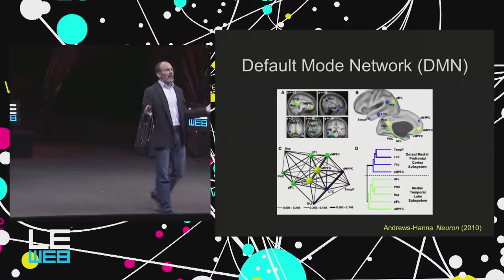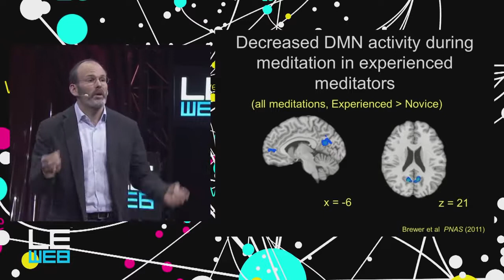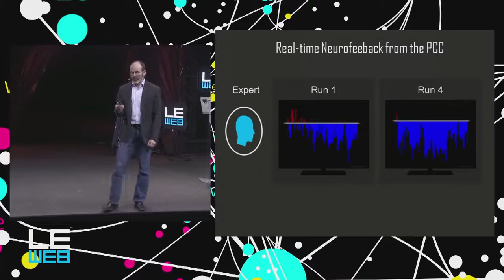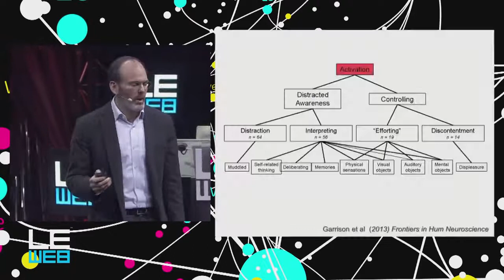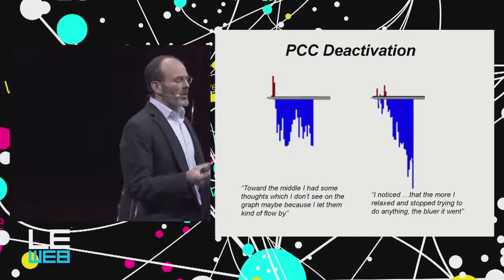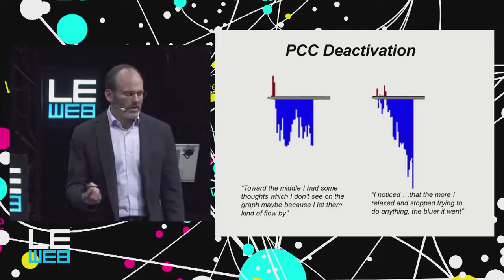"Measuring Mindfulness" ~Judson Brewer, M.D., Ph.D.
What happens when we all just slow down for a minute? What is the human mind really capable of? Neuroscientists are focused on the development of effective approaches to enhance brain function and cognition in both healthy and impaired individuals. There are some exciting developments on the horizon!

by Judson Brewer, M.D., Ph.D., Center For Mindfulness, Umass Medical School